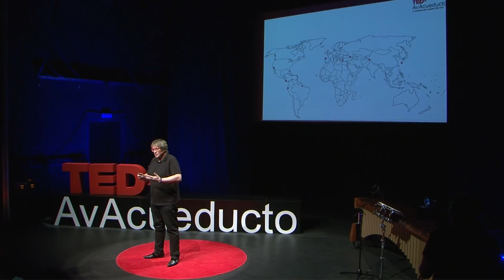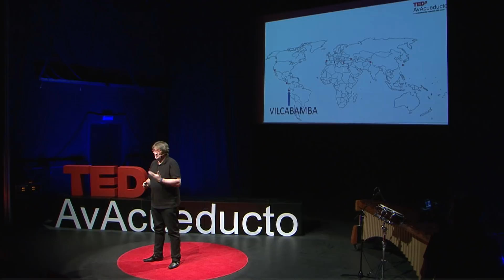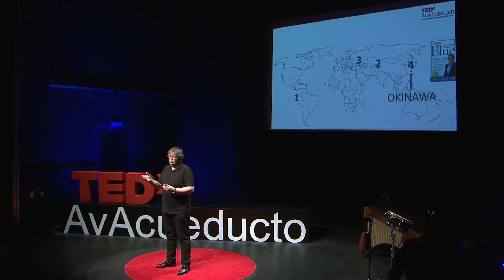“FULLVIDAD” (vs LONGEVIDAD) | Xoan Gonzalez | TEDxAvAcueducto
“Fullvidad” es un recorrido guiado por los ocho lugares del mundo en los que se concentra un mayor número de personas longevas que nos permitirá reflexionar sobre la “Pedagogía de la Longevidad”: ¿qué es más importante cuánto se vive o la actitud con la que deberíamos liderar nuestras vidas?. Doctor in Pedagogy (University of Valladolid) .Diploma in Occupational Therapy (University of Burgos). Bachelor of Philosophy and Educational Sciences (U. Pontificia de Salamanca).

I am a civil servant in the Diputación de Valladolid, in charge of Leisure and Free Time and at the University of Valladolid as associate professor. I run the School of Youth Animation "EMOCIONATE" This talk was given at a TEDx event using the TED conference format but independently organized by a local community.